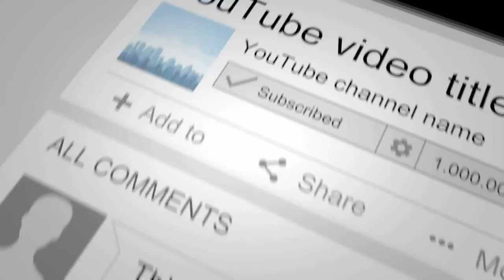zahirah macwilson menyanyi lagu jampi | BTS | jangan benci cintaku